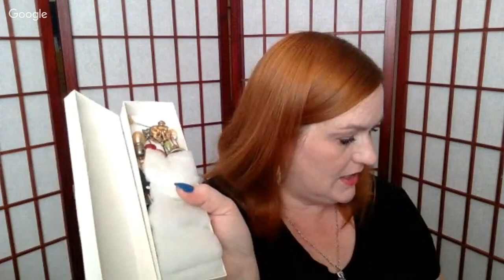Online Jewelry Auction Haul Unboxing! What Lots Did I Win? Selling Jewelry on Ebay & Etsy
*Mailbox*
Friendswood, TX
77549